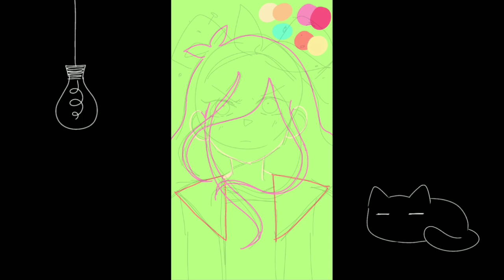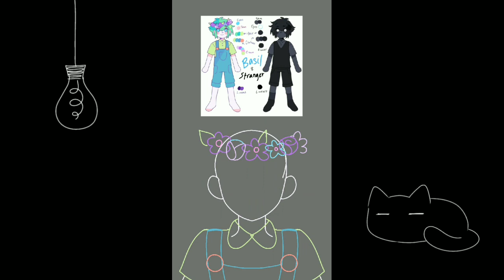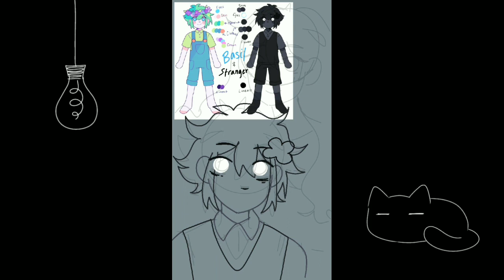OMORI Speedpaint Compilation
to celebrate OMORI's second year anniversary I thought I'd put together a little compilation of every speedpaint I've saved of my omori drawings :) I hope everyone has a happy holiday as well and stays nice and warm if it's as cold as it is here!!